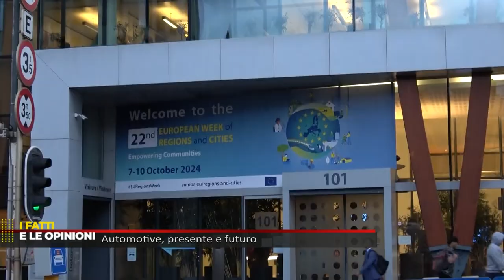I Fatti e le Opinioni - Automotive, presente e futuro